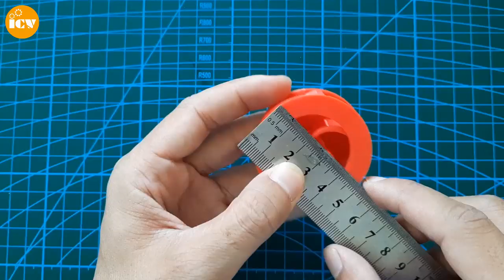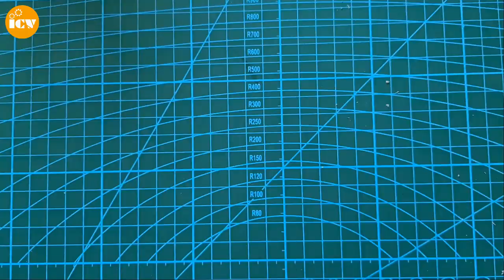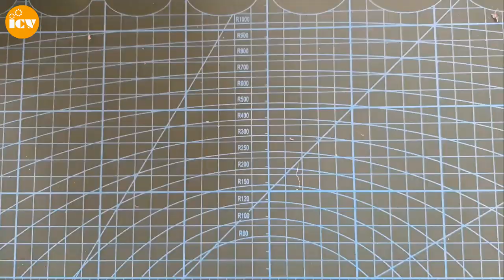How to Make Powerful Submersible Pump with 775 Motor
Hi friends! In today's video I want to show you how to make a powerful submersible pump using 775 motor